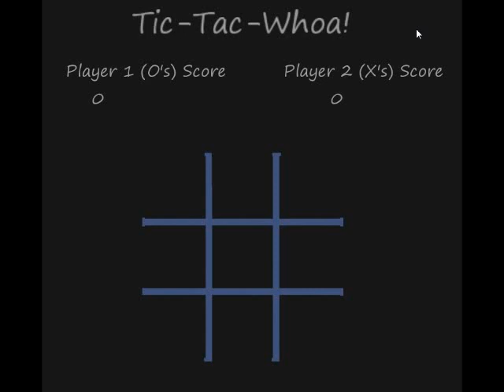Tic-Tac-Whoa C++ assignmentt/SFML test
Last optional assignment for a entry level c++ class. Decided I wanted to try taking the assignment (make a console based tic-tac-toe game) and do something more OOP/Graphical with it.

Controls are the numpad.

Made with C++/SFML